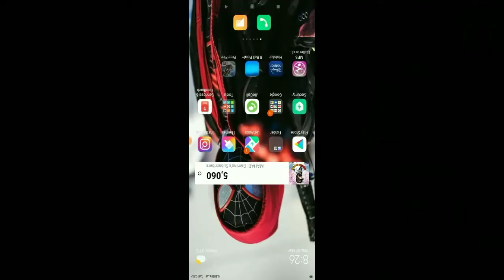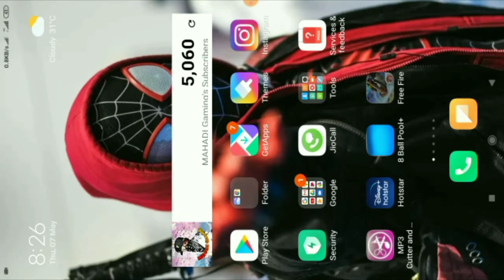NETWORK CONNECTION ERROR HOW TO FIX THIS ISSUE - GARENA FREE FIRE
🔥MY INGAME NAME :꧁❤ᴍᴀʜᴀᴅɪʸᵀ❤꧂🔥MY INGAME ID - 68673185
My live description